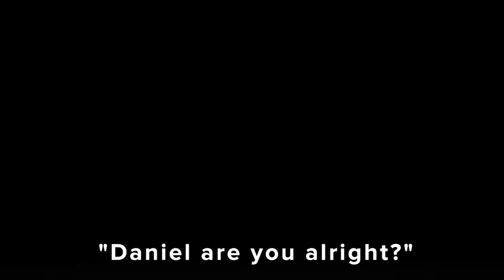A Father’s Help – Daniel in the Lion’s Den – Psalm 121:2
Gather the family and enjoy this special video for our United Kids friends. This week we're learning about Daniel in the Lion's Den.